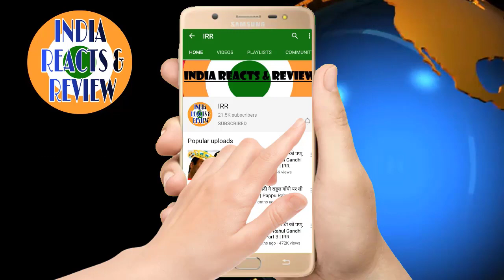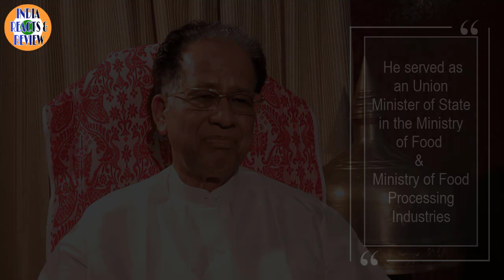Famous Indian Politicians Passed away in 2020 | प्रसिद्ध भारतीय नेता जिनका निधन 2020 में हुआ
Famous Indian Politicians Passed away in 2020
प्रसिद्ध भारतीय नेता जिनका निधन 2020 में हुआ
Politicians Paased away due to Covid19,
Pranab Mukherjee,
Ram Vilas Paswan,
Amar Singh,
Suresh Anagadi,
Tarun Gogoi,
Ajit Jogi,
Ahmed Patel,
Beni Prasad Verma,
Raghuvansh Prasad Singh,
Jaswant Singh,

With Love❤